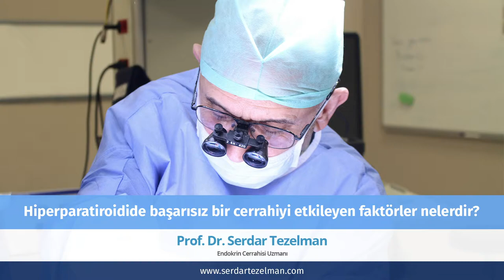Dr. Serdar Tezelman - Hiperparatiroidide başarısız cerrahiyi etkileyen faktörler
Endokrin Cerrahisi Uzmanı Prof. Dr. Serdar Tezelman ''Hiperparatiroidide başarısız bir cerrahiyi etkileyen faktörler nelerdir?'' sorusunu yanıtlıyor.